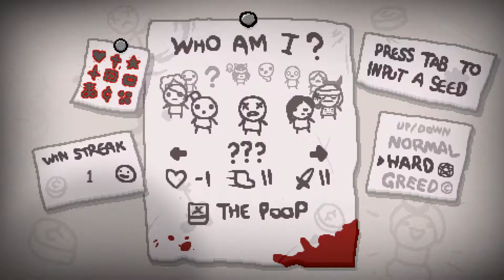LP - The Binding of Isaac Afterbirth - 228 [Bad grip]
J'vous remet un peu d'Isaac pour la route ?
Bon, ça fait un petit moment qu'on a débloqué 1001%... Mais c'était peut-être un coup de bol, et si on transformait l'essai ?